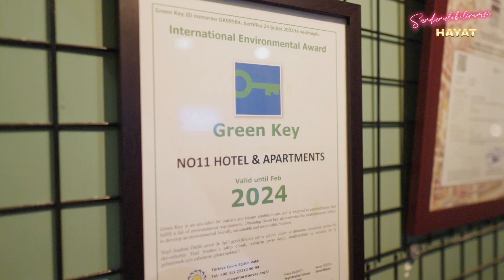Bir Sürdürülebilirlik Hikayesi; NO:11 Hotel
Bu bölümümüzde Türkiye'nin Uluslararası Çevre Ödülü alan ilk küçük, bağımsız şehir oteli No:11 Hotel&Apartments’ın sahibi Ayşe Zeynep Sezerel’leyiz. Ayşe bize hikayesinin nasıl başladığını ve sosyal, ekonomik ve çevresel açıdan sürdürülebilirlik adına nasıl uygulamalar yaptıklarını anlattı. Bu müthiş etkileyici mekanı tanımak ve insanın işine, hayatına, dünyasına bakışının nasıl farklar yaratabileceğinden ilham almak için mutlaka izleyin!